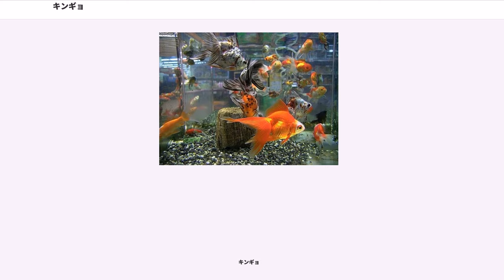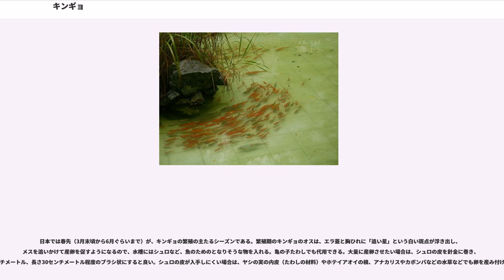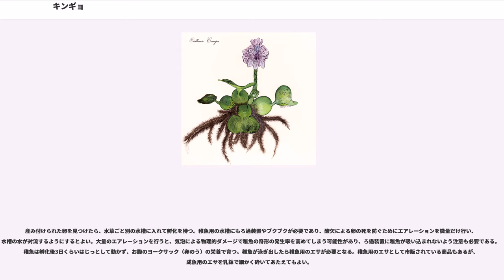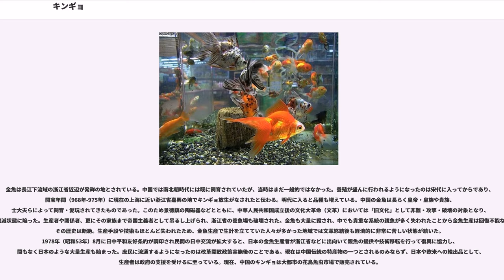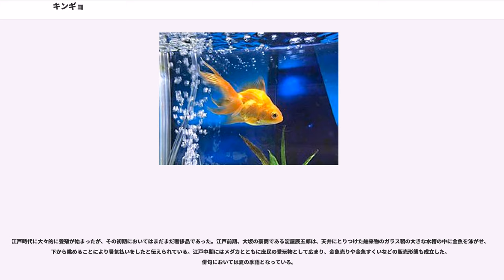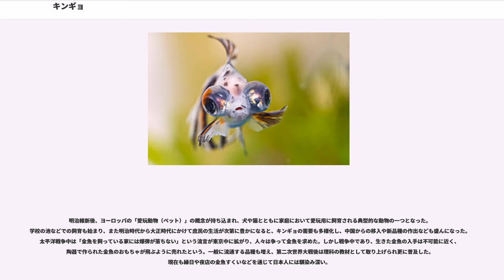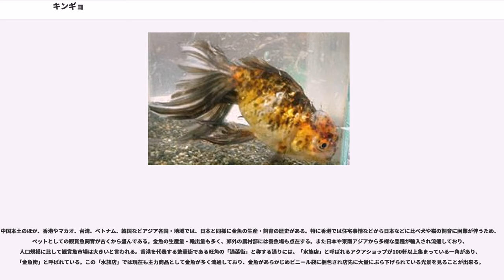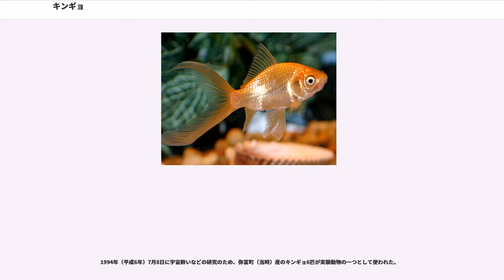キンギョ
キンギョ（金魚、学名: "Carassius auratus auratus"）は、フナの突然変異を人為的に選択し、観賞用に交配を重ねた結果生まれた観賞魚。飼育が容易であるため、世界中で親しまれている。

原産地は中国。中国の鮒（チイ）の突然変異種である緋鮒（ヒブナ）を改良したものである。初めてに学名をつけたスウェーデンの生物学者カール・フォン・リンネは、キンギョをフナではなくコイの仲間とみなし、"Cyprinus auratus"と命名している（"auratus"はラテン語で「金色の」という意味）。近年、DNA分析の結果ギベリオブナが直接の先祖にあたることが判明した。

淡水性で、主に藻や水草を食べる。卵生で水中の植物に産卵する。通常30センチメートル程度まで成長する（記録は59センチメートル、体重3キログラム）。寿命は10年-15年（ギネス記録は43年、非公式で45年）。生存可能な水温は0度〜41度。品種改良により、様々な色・形態の金魚が作り出されている。

金魚はその祖先であるフナと同じく、染色体が倍化した四倍体性であるため、遺伝的変異を起こしやすい。この特徴を利用して人為的に様々な品種が作りだされてきた。比較的フナの体型に近い和金、ずんぐりした体に長いひれを持つ琉金、眼球が左右に飛び出した出目金などは、日本では明治時代までに輸入された在来種であり、古くから親しまれてきたものである。これらを品種改良して、黒い斑点のある東錦、背びれがなく頭部に瘤をもつ蘭鋳、短い体に長いひれ、頭に瘤があるオランダ獅子頭などが様々な品種がつくられた。愛知県産の地金、高知県産の土佐金、島根県産の出雲南金などは各県の指定天然記念物となっている。2015年時点、日本観賞魚振興事業協同組合が認定している日本産の品種だけでも33種あり、認定の可能性のある品種を含めると50種類にもなる。これらにさらに明治以降に中国から輸入された水泡眼、アメリカから輸入されたコメットなどが加わる。

このように金魚の色・形態は品種によって大きく異なっているが、いずれの品種も分類学上はすべて"Cyprinus auratus"として扱われる。品種改良された金魚は自然の中での生存競争に向かず、フナの色や形に先祖返りしてしまう傾向があるため、品種を保つには意識的な維持・管理が不可欠となる。なお原産地の中国では、草種金魚（フナに近いもの）、文種金魚（尾が開いたもの）、蛋種金魚（背びれがなくなったもの）といった呼称はあるものの、日本のように品種といった明確なくくりはなく、品種よりも個体ごとの変異や特徴を楽しむ傾向がある。

体色は白、オレンジ（金色）、赤、黒、茶など様々である。孵化してからしばらくの間はフナと同じく黒色をしており、ここから徐々に赤い色などに変化していく（これを褪色現象という）。色は成長とともに変化することもあり、クロデメキンなど黒い色をしたキンギョでは数年経過してから褪色が始まり、金色になってしまうこともある。キンギョの体色には、以下のような呼び名がついていることがある。

キンギョの特徴の一つは、その独特な尾の形である。フナ尾、吹き流し尾、三つ尾、四つ尾、そり尾、さくら尾、クジャク尾などといった種類がある。特に、三つ尾、四つ尾など、尾ひれの背面側が癒合して腹面に向けて左右に分かれた形は、他の観賞魚の変異にも似たものが見あたらない。

水槽や池、水、砂利またはろ過機が必要である。金魚鉢と呼ばれる小型の飼育容器もあるが、水槽はなるべく大きなものがよい。キンギョは、水温に変化に合わせて体温も変化する変温動物であり、水温が高くなれば体温が上がり、活発に行動し、食欲も旺盛となるが、逆に水温が下がると体温も下がり、動きが鈍くなってエサを食べても消化が衰える。キンギョの適応可能水温は1℃以上35℃未満であるが、これはあくまで適応可能な範囲であり、およそ15℃から28℃までの範囲が快適水温である。一般的にキンギョは、5℃以下では冬眠状態であり、15℃以上では元気に動いてエサを食べる。20℃以上28℃未満の範囲では動きが活発で食欲もすこぶる旺盛である。しかし、28℃以上になると動きが鈍く、食欲も下がってしまう。人間の体温は、キンギョにとってはきわめて高温であるため、移動などの際には網などを使用し、人の手で直接触ることは避けることが望ましい。また、キンギョは急激な水温の変化に耐えることができない。特にプラスマイナス5℃以上の水温変化はキンギョの体調に悪影響を与えるので、水の入れ替えなどでは注意が必要である。水換えは、ポンプ等で水を3分の1ないし2分の1程度を抜き、ろ過機の汚れやすい部分は飼育水で良く洗い、換え水は予めカルキ抜き（塩素除去）を施した水道水をバケツなどに用意しておき、それを利用するとよい。キンギョ飼育を続けると、エサの食べ残しや糞、尿などによって水質はどんどん悪化していくが、悪化した水質は好気性のバクテリアのはたらきで無害化される。そのために、水槽のなかでバクテリアを繁殖させることがキンギョ飼育にとっては大切で、飼育水を全て水道水に入れ替えたり、ろ過機・ろ過材を水道水で洗ったりするとバクテリアが死滅してしまう可能性がある。バクテリアが死滅しないためには水槽に砂利を敷くことがよく行われる。また、麦飯石や木炭・竹炭はいずれも多孔質で、水質の維持・改善に一定以上の効果のあることが認められている。

エサは、藻などの植物性、虫などの動物性いずれも食べる。市販されているエサが便利である。1日1回から2回、5分以内に食べきれる量をあたえるとよい。また、新しい環境に慣れるまでの3日くらいはエサを与えない方がよいとされている。

寄生虫によるもの、感染症によるものなど様々な原因で病気にかかる。主な病気に尾ぐされ病、松かさ病、穴あき病、白点病、水カビ病、転覆病、カラムナリス病、風船病、イカリムシ症、チョウ症、運動性エロモナス敗血症、キンギョヘルペスウイルスなどがある。

キンギョは、オスとメスを一緒に飼っていても、産卵のための工夫を何もしない場合、稚魚が見つかることはメダカなどと比べるとまれである。産卵しても、放っておくと親を含めた成魚が産み付けた卵を食べつくしてしまうことが圧倒的に多いためである。

キンギョの増やし方は比較的容易であるが、成魚からの捕食を防ぐため、水槽は別途用意する必要がある。

日本では春先（3月末頃から6月ぐらいまで）が、キンギョの繁殖の主たるシーズンである。繁殖期のキンギョのオスは、エラ蓋と胸ひれに「追い星」という白い斑点が浮き出し、メスを追いかけて産卵を促すようになるので、水槽にはシュロなど、魚のためのとなりそうな物を入れる。亀の子たわしでも代用できる。大量に産卵させたい場合は、シュロの皮を針金に巻き、直径8センチメートル、長さ30センチメートル程度のブラシ状にすると良い。シュロの皮が入手しにくい場合は、ヤシの実の内皮（たわしの材料）やホテイアオイの根、アナカリスやカボンバなどの水草などでも卵を産み付けられる。

産卵期が春先や秋口のことが多いため、オスは3歳前後、メスは4歳前後を水温19度前後の水槽に入れる。人為的に産卵時期を変えることもできるが、奇形の発生率が上がったり、孵化率が下がったりする。産み出された卵は直径1mm前後である。なお、卵の生存については色で判別可能であり、生存している卵は無色透明だが、死亡した卵は乳白色である。

産み付けられた卵を見つけたら、水草ごと別の水槽に入れて孵化を待つ。稚魚用の水槽にもろ過装置やブクブクが必要であり、酸欠による卵の死を防ぐためにエアレーションを微量だけ行い、水槽の水が対流するようにするとよい。大量のエアレーションを行うと、気泡による物理的ダメージで稚魚の奇形の発生率を高めてしまう可能性があり、ろ過装置に稚魚が吸い込まれないよう注意も必要である。稚魚は孵化後3日くらいはじっとして動かず、お腹のヨークサック（卵のう）の栄養で育つ。稚魚が泳ぎ出したら稚魚用のエサが必要となる。稚魚用のエサとして市販されている商品もあるが、成魚用のエサを乳鉢で細かく砕いてあたえてもよい。

金魚は長江下流域の浙江省近...